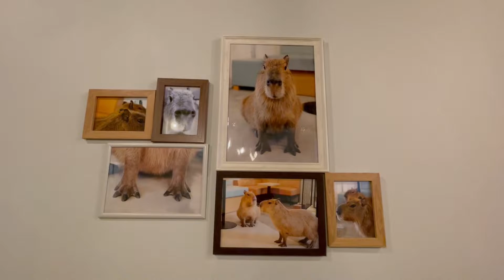東京水豚咖啡 Tokyo capybara cafe カピバラカフェ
店名:cafe capyba
地址:東京都墨田区東向島1-31-3